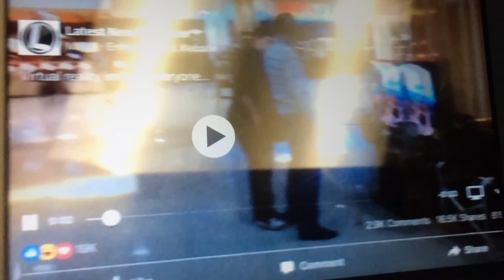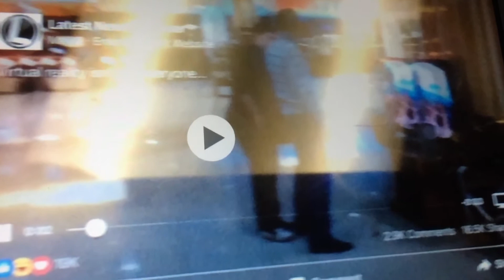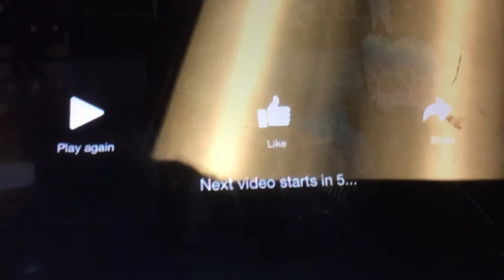PlayStation VR is not for everybody topic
What's up YouTube jus thought il share a short video I had found on Facebook , Ima be explaining alil bit on why PlayStation VR is not for everyone lol I mean if u wanna try it go head but jus no if u get scared very easily and having second thoughts when you put it on don't even try it save yourself!!